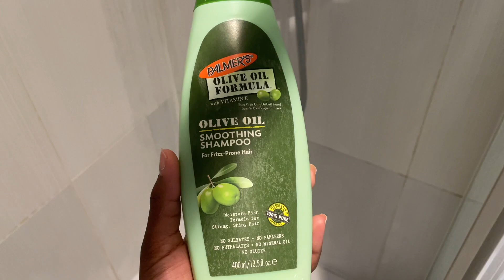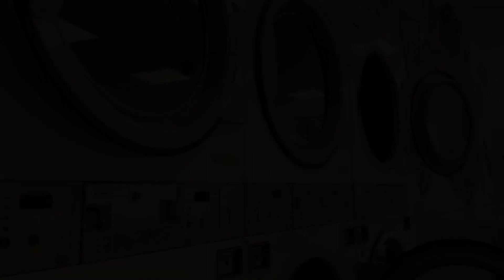lifelately: Full-time work routine, apartment hunting, mood swings | Shola G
Welcome back!

In this vlog i show you a snip of what my work days look like lately, and talk about my feelings about socializing in the past few months, i have been absent on my socials because i just felt socially drained but i hope to come back in full motion very soon. I will also take you through a bit of my journey to finding the right apartment that is going to be my new home soon.

Music by STUDIO BEYOND - Last Train To Seoul (with Calming Lines)

Music used in the video:

Love,

Shola